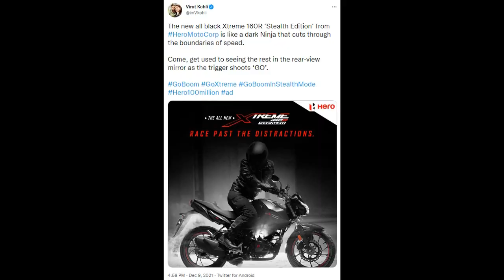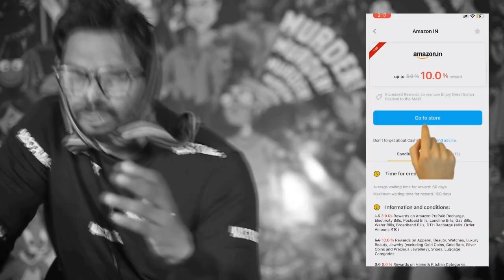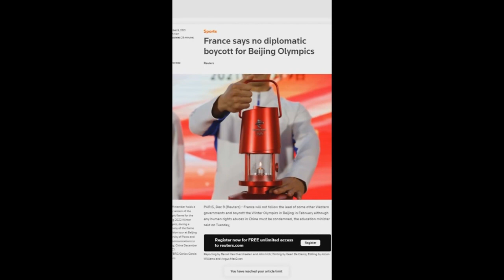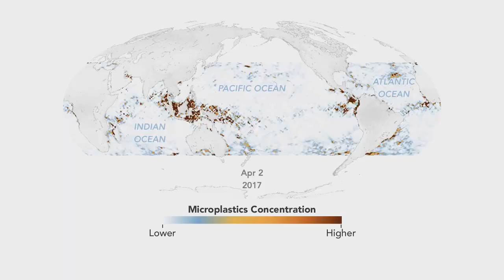Finally it's over | Viral Fuddu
Get upto 50% Extra Cashback & Rewards on Amazon, AJIO, Pharmeasy & 2000+ other stores using LetyShops